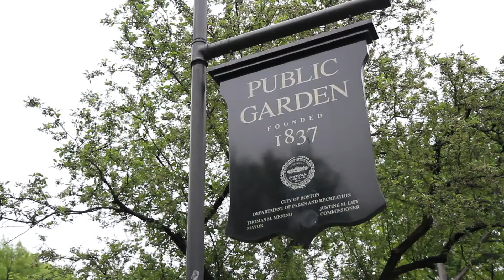Public Place Check-In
Where are you right now? Make a movie check-in with directr.

Directr helps anyone make short, shareable movies in minutes using just your phone!

More on our blog. - blog.directr.co
Download directr for iPhone now.
Visit directr.co